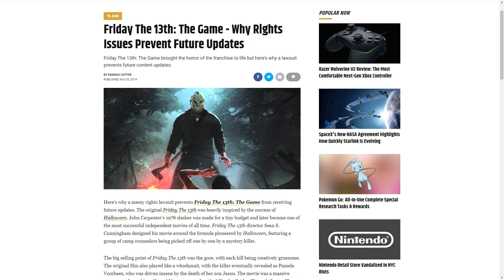The Ghost of Jason in Friday the 13th: The Game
Player numbers may only be in the low triple digits. But they are a committed few who have my pity.